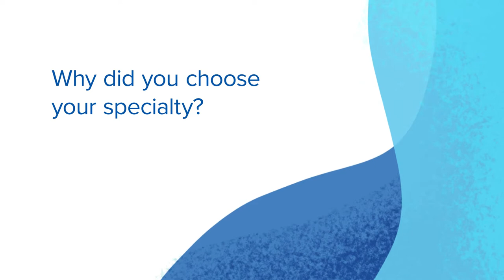Allison Pagan, MD - Family Medicine with Obstetrics - CHI Health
Allison Pagan is a Family Medicine provider at CHI Health.